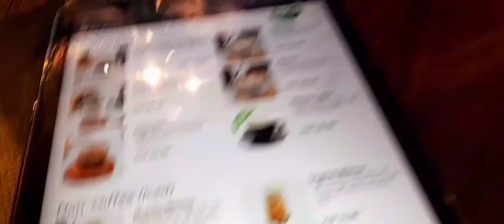Date with my kids before end of 2023 ❤